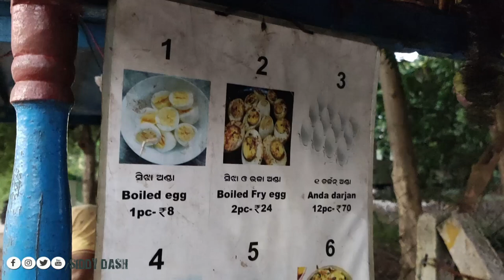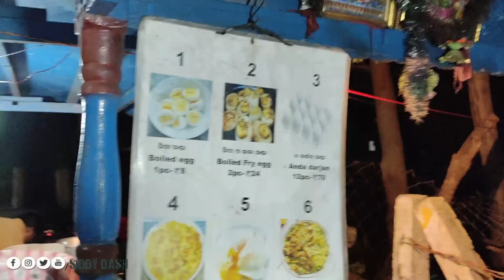THE EGG MAN I Story of A Deaf And Dumb Businessman I Rourkela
You can find Sibu ji at below address-
Sector 2,
Gurga Mata Mandap Ground,
E Block, Near Indo German Club, Rourkela

Timing after 6:00 PM

Rourkela Vlogs
Rourkela Youtuber